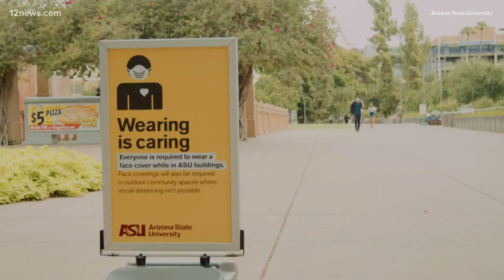Students experience changes to ASU as they start the Spring Semester due to COVID-19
A ramp of in testing and no in-person learning for non-essential classes are just some of the changes Arizona State University students are finding.